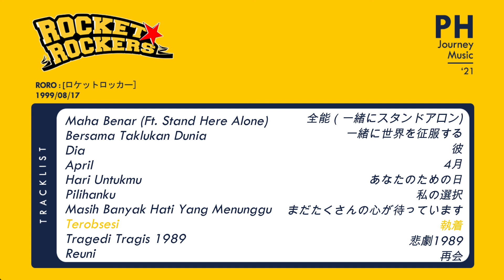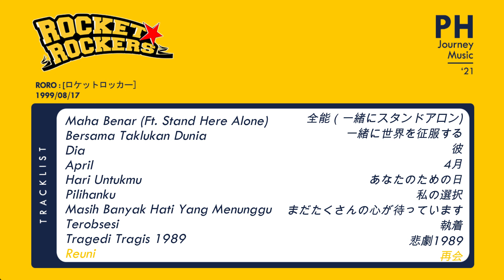Rocket Rockers Full Album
Tracklist :
01. 00:00:01 Maha Benar (Ft. Stand Here Alone)
02. 00:03:33 Bersama Taklukan Dunia
03. 00:07:20 Dia
04. 00:11:22 April
05. 00:15:28 Hari Untukmu
06. 00:19:01 Pilihanku
07. 00:22:47 Masih Banyak Hati Yang Menunggu
08. 00:26:13 Terobsesi
09. 00:29:14 Tragedi Tragis 1989
10. 00:32:20 Reuni